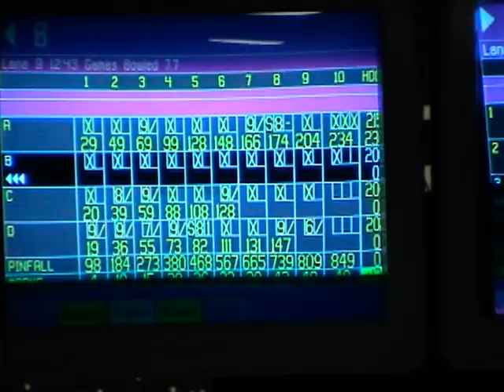barnes 300 cwba